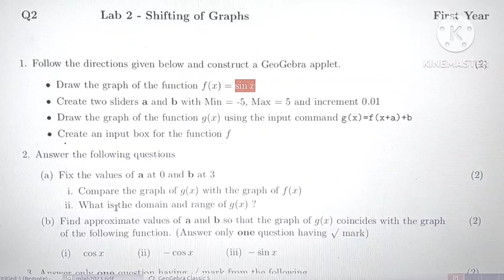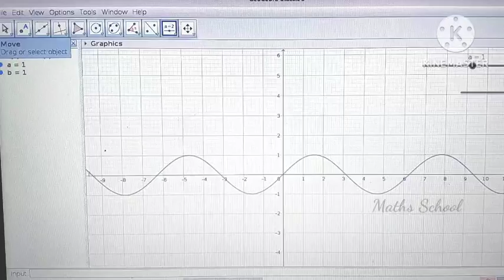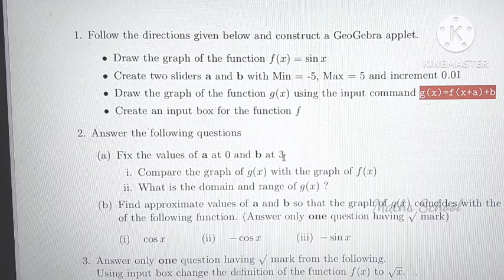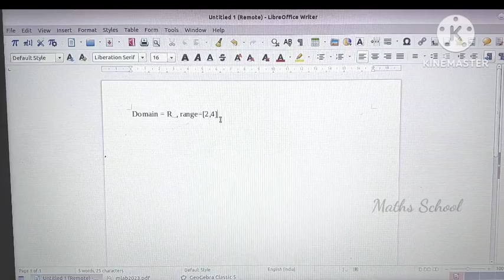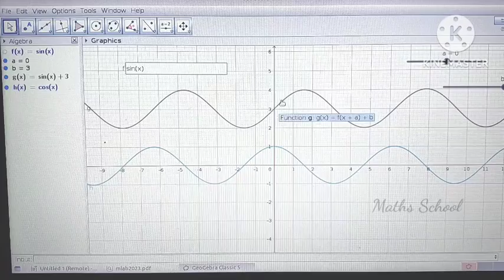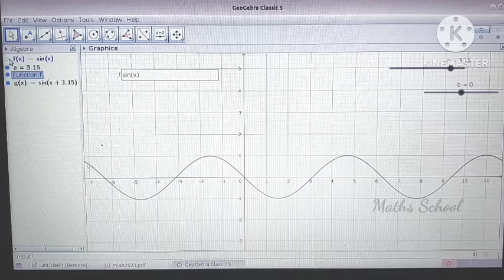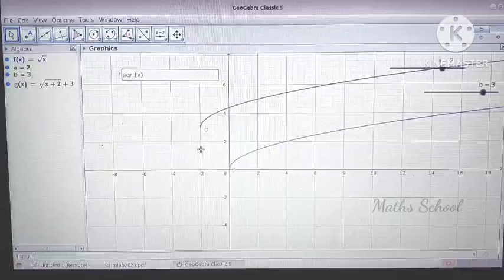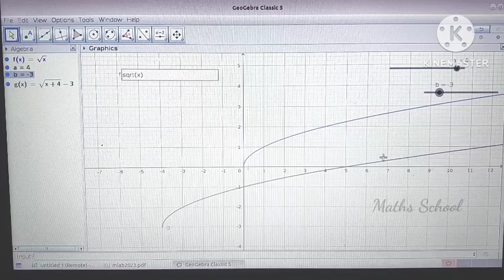Plus Two Maths Practical Exam 2023 Lab 2 Questions and Answers #plustwopractical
Plus two maths practical exam questions